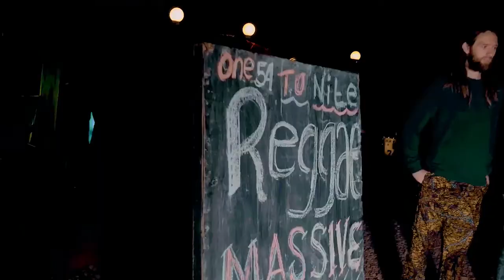This video was Directed by kats Ibrah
Daylight films production